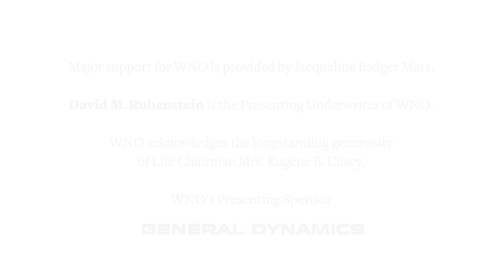Join WNO's 2021 Opera Institute | Deadline Extended! | Apply by February 8, 2021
Application Deadline Extended!
Apply by February 8, 2021

Session 1: June 21-July 2, 2021
Session 2: July 12-23, 2021

The WNO Opera Institute is an intensive summer training program for high school singers from around the nation interested in Citizen Artistry and pursuing opera in college and as a career. Students will gain insight into what it means to study and work in the field of opera, develop their skills as performers, and explore how to use their full array of talents to build a life for themselves, a better field, and a better world.

Music & Performance Visuals from:
WNO Opera Institute - Millennium Stage (July 14, 2019)